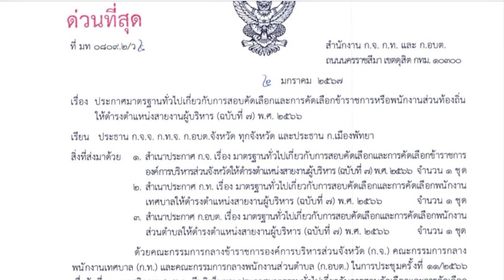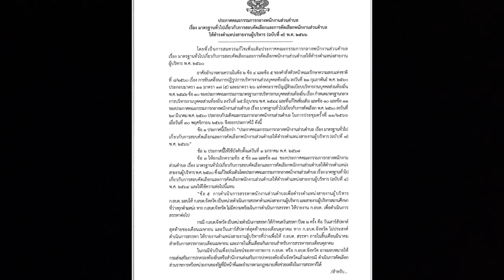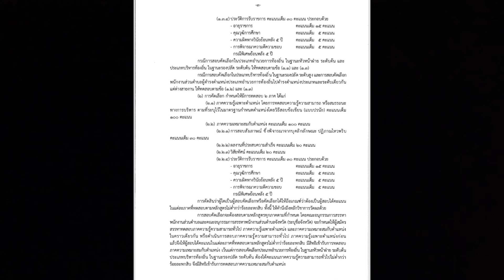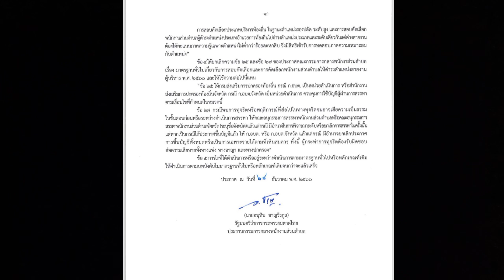ด่วนประกาศ กจจ/กท/ก.อบต การสรรหาตำแหน่งสายงานผู้บริหารท้องถิ่น